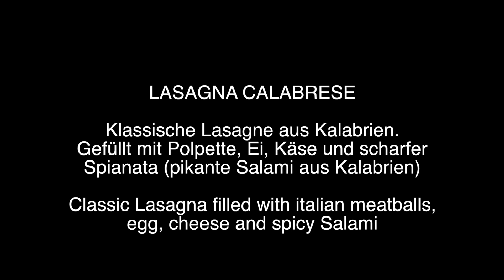Lasagna calabrese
Klassische Lasagne aus Kalabrien. Gefüllt mit Polpette, Ei, Käse und scharfer

Spianata (pikante Salami aus Kalabrien)

Classic Lasagna filled with italian meatballs, egg, cheese and spicy Salami

Spezialitäten der Saison Il Mondo Mainz